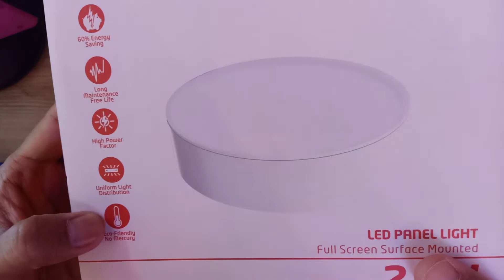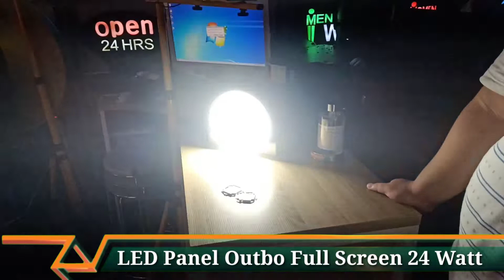LED Panel Outbo Full Screen 24 Watt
Seru nih pembahasan banglighting hari ini, LED Panel Outbo Full Screen 24 Watt - Yuk langsung aja simak hehe

Mic :
Secondary : BOYA BY-M1 Lavalier Clip On

Tripod : Takara ECO-196A